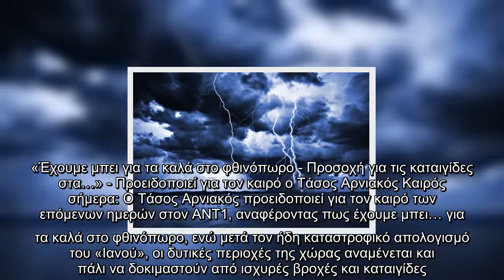Ο μετεωρολόγος Κλέαρχος Μαρουσάκης δημοσίευσε στον προσωπικό του λογαριασμό στο Facebook ότι ο καιρό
Ο μετεωρολόγος Κλέαρχος Μαρουσάκης δημοσίευσε στον προσωπικό του λογαριασμό στο Facebook ότι ο καιρός θα χαλάσει το Σαββατοκύριακό.